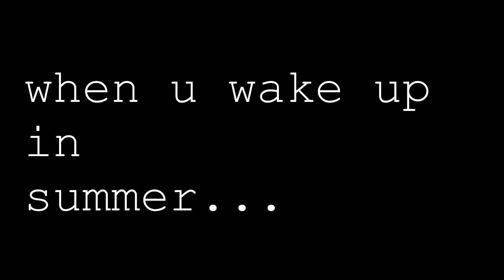WHEN YOU WAKE UP SUMMER DAY/SCHOOL DAY!!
GET ONE EVERYTIME I UPLOAD!!